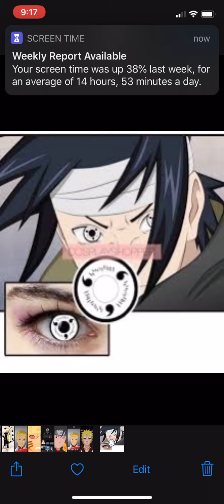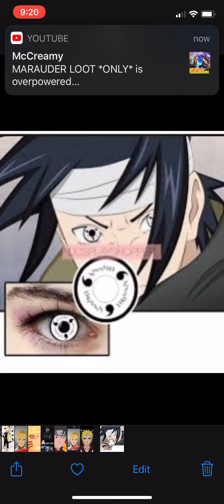what if naruto had a strong sharingan